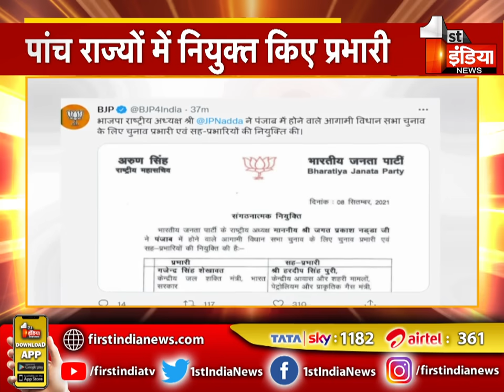BJP का मिशन 2022, पांच राज्यों में नियुक्त किए प्रभारी | Assembly Election 2022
About this Video:
BJP's mission 2022, appointed in-charge in five states | Assembly Election 2022
About Channel: